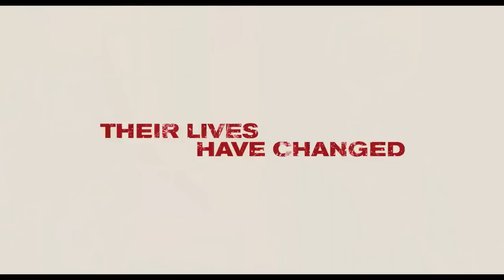American Pie 8 The Reunion Trailer Original